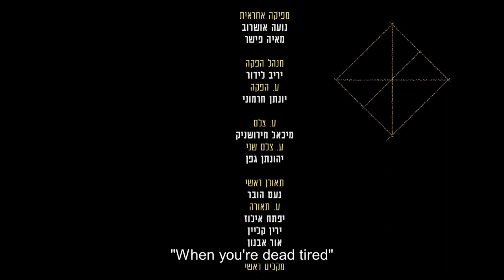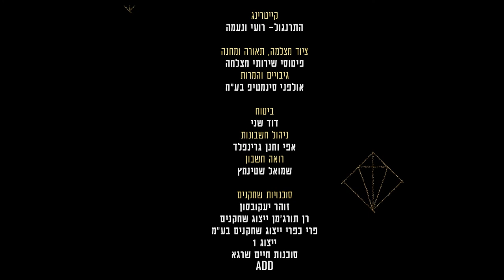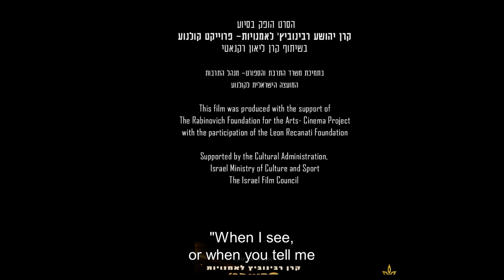PAPER HORSES סוסי נייר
Hebrew with English subtitles

A short film directed by Michael (Mysh) Rozanov.
Nominated for Israeli Academy of Film and TV Ophir Award for a narrative short (2015)

Written by Mysh and Elad Asulin. DOP Elad Asulin. Edited by Vitali Krivich. Music by Uri Kalian. Art by Hagar Brotman. Produced by Gal Greenspan, Roy Kurland. GREEN Productions 2015